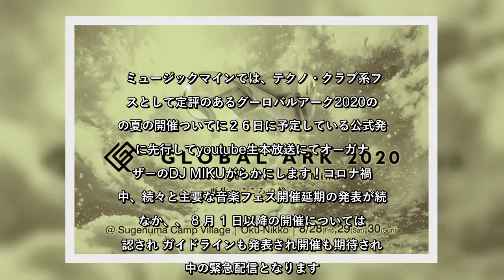✅ ミュージックマインでは、テクノ・クラブ系フェスとして定評のあるグーロバルアーク2020のこの夏の開催ついてに２６日に予定している公式発表に先行してyoutube生本放送にてオーガナイザーのDJ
✍  ミュージックマインでは、テクノ・クラブ系フェスとして定評のあるグーロバルアーク2020のこの夏の開催ついてに２６日に予定している公式発表に先行してyoutube生本放送にてオーガナイザーのDJ MIKUがらかにします！コロナ禍の中、続々と主要な音楽フェス開催延期の発表が続くなか、、 8 月 1 日以降の開催については容認され ガイドラインも発表され開催も期待される中の緊急配信となります。前回、好評だった「クラブシーンの歴史、９０年代後半編」のトークセッションもやります！緊急ライブ告知　明日、６月２２日　２１：００より～（出演）トークセッション 　byDJ MIKUDJ KENSEISINSENGLOBAL ARK オーガナイズメンバー六弦詩人義家MC、MOE前回の対談の動画のアーカイブは、こちらからご視聴ください。↓Rhythm Arkトーク　後半編LOBAL ARK 2020-The Resurgence of the Mind 再生～こころの輪ホームページ Oku Nikko Sugenuma Camp Village群馬県利根郡片品村大字東小川４６５５ １７日程2 020 年 8 月 28 日 金 ） , 8 月 29 日 土 ） , 8 月 30 日 日 の３日間料金エントランスチケット 7 ,000 円 前売り 限定 、駐車場 : 場内 2,500 円/ 場外 1,000 円 、テント 1 張り : 1,500 円 / タープ 1 張り： 2,000 円チケット発売日：くわしくはこちらにてが確認ください。年 6 月 26 日より販売 開始バンガローの利用予約、往復ツアーバスの受付も同日開始 ...